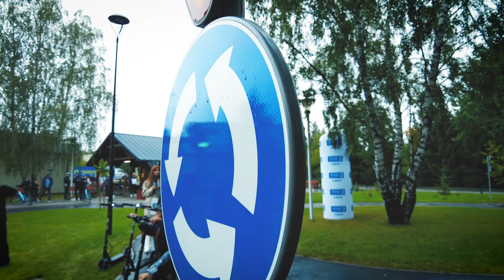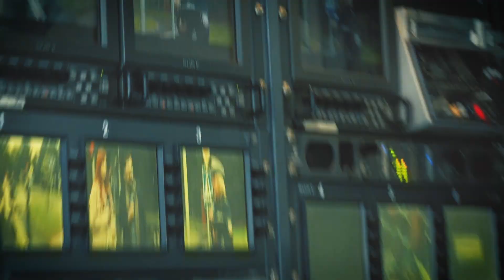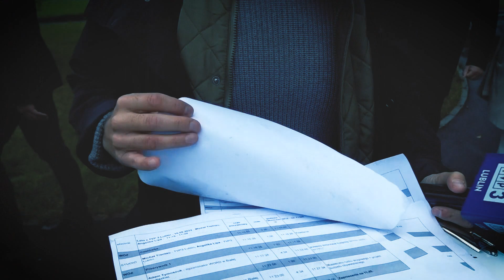Lato z TVP3 Lublin, making of, Biała Podlaska, Michał Trantau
🖐  Nazywam się Michał Trantau. Jestem konferansjerem, prezenterem oraz reporterem. Szkolę konferansjerów. Poprowadziłem ponad tysiąc wydarzeń, w których wzięło udział blisko 10 mln osób. Na swoim koncie mam ponad dwieście telewizyjnych programów na żywo. Byłem reporterem programu 19:30 w TVP1. Sprawię, że będziesz dumny ze swojego projektu czy wydarzenia.